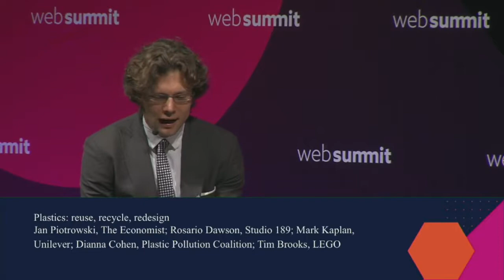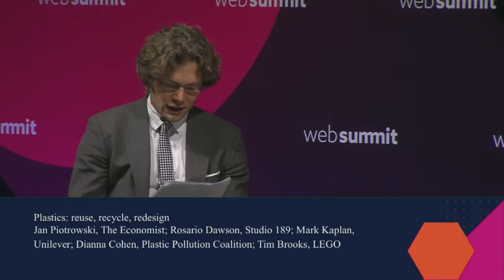Plastics: reuse, recycle, redesign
Lego's Tim Brooks, Unilever's Mark Kaplan, Plastic Pollution Coalition's Dianna Cohen, Studio 189's Rosario Dawson, and The Economist's Jan Piotrowski look at how we can reverse plastic pollution.